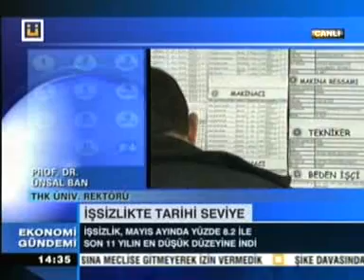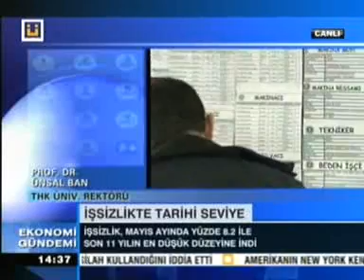Türk Hava Kurumu Üniversitesi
Türk Hava Kurumu Üniversitesi rektörü Prof. Dr. Ünsal Ban işsizlik rakamlarını yorumluyor.